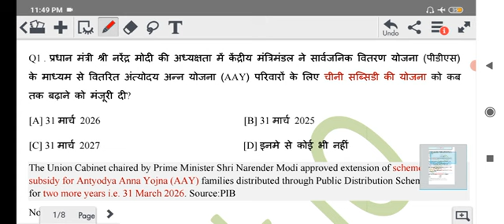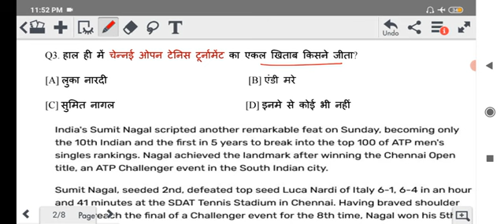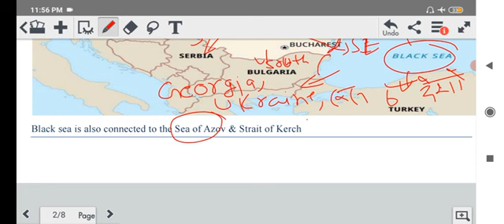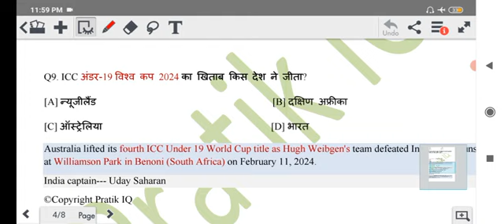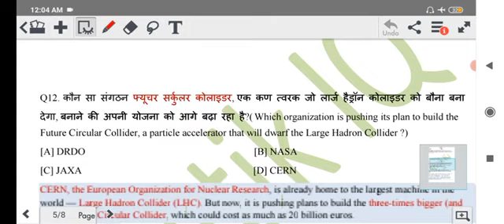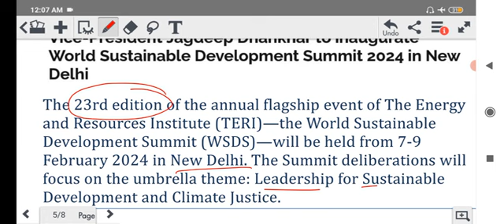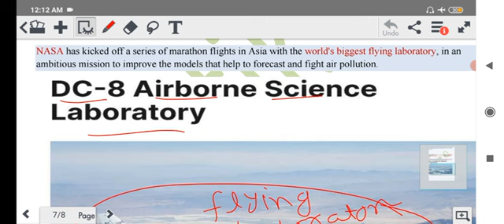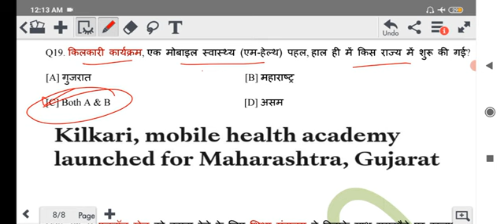10-12 February 2024 Current affairs |Current affairs today |Pratik IQ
10-12 February 2024 Current affairs |Current affairs today |Pratik IQ

अपने YouTube▶️ channel "Pratik IQ" का आप सब support जरूर करें और वीडियो को share करें और सारे PDF आपको Pratik IQ Current affairs Telegram पे मिल जायेगा फ्री मे कोई चार्ज नही है